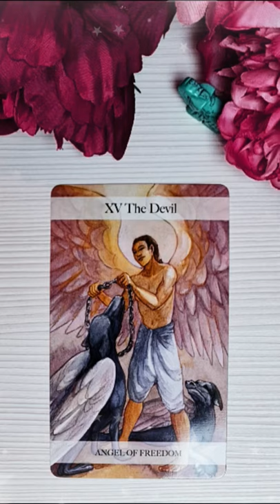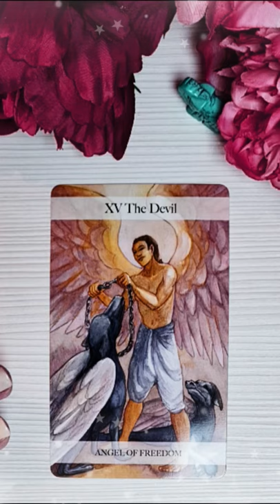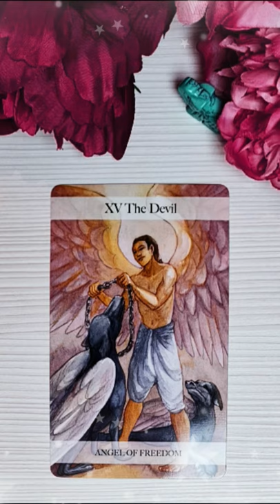Marți 21 Septembrie 2021 | 📅 Tarot zilnic | Etalare generală ❤️dragoste💊sănătate💲bani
În această etalare de tarot generală am extras 1 carte pentru ziua de Marți 21 Septembrie 2021. Această carte reprezintă energia generală a zilei și funcționează ca un semn de circulație care te ajută să navighezi energiile momentului. Aceasta este o etalare generală, prin urmare dacă nu rezonezi cu mesajul zilei îți recomand să vizualizezi analizele lunare pe care le-am pregătit pentru fiecare zodie în parte (dacă îți cunoști ascendentul vizionează mai întâi analiza lunară pentru acel semn zodiacal, pe urmă pentru zodia ta și la final pentru semnul zodiacal în care ai Luna natală sau o aglomerare de 4 sau mai multe planete). Dacă ai o anumită întrebare, sau o problemă care te macină îți recomand să vizionezi etalările de tipul alege-o-carte în care trebuie să te folosești de intuiția ta pentru a alege mesajul pe care trebuie să îl auzi acum (aceste etalări sunt atemporale, general valabile, indiferent dacă le vizionezi în ziua în care am extras cărțile sau peste câțiva ani, pentru că mesajul este ales de tine cu ajutorul intuiției).